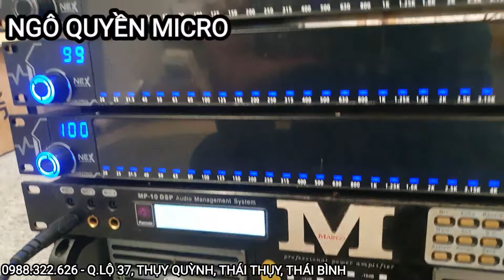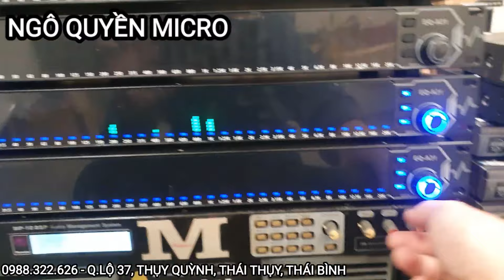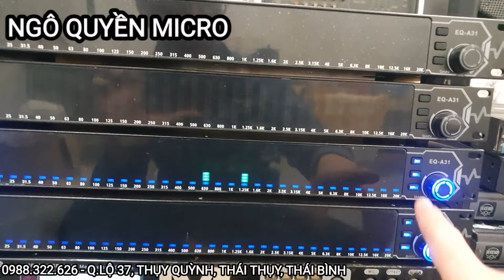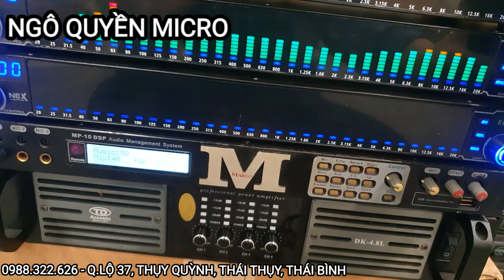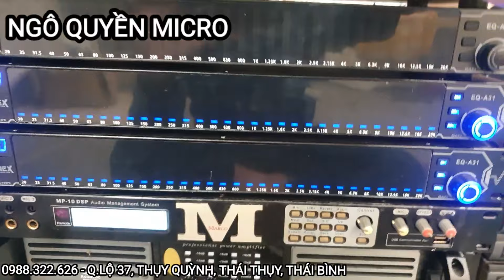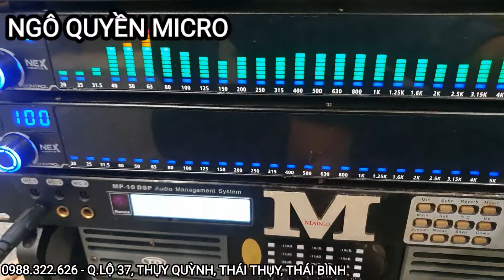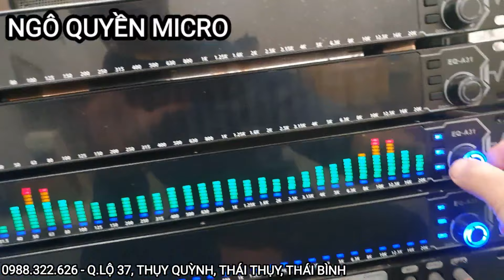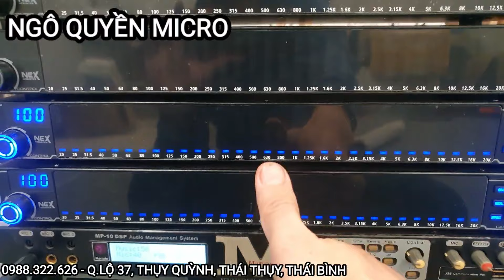Lọc xì số nâng tiếng nhạc nâng tiếng míc thoải mái về được ít mời ae